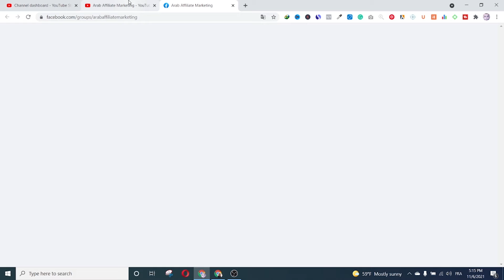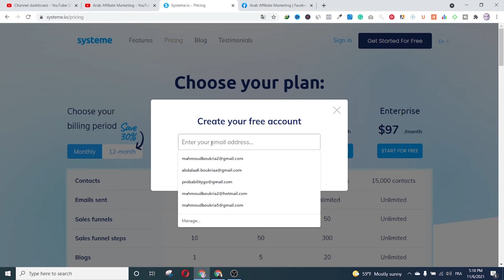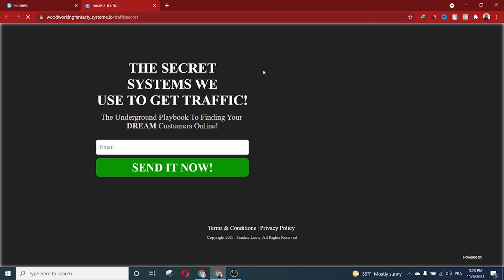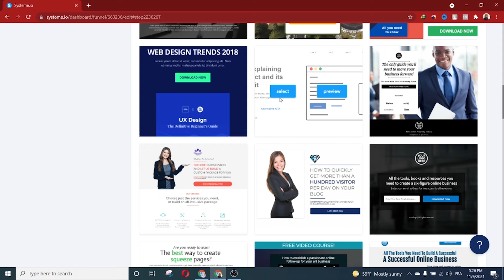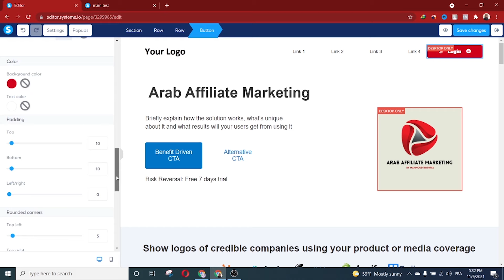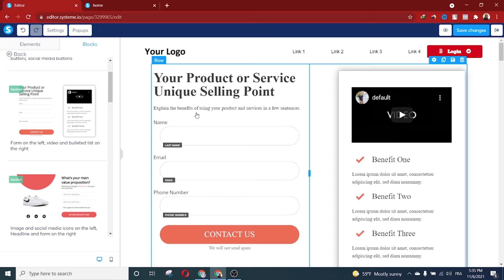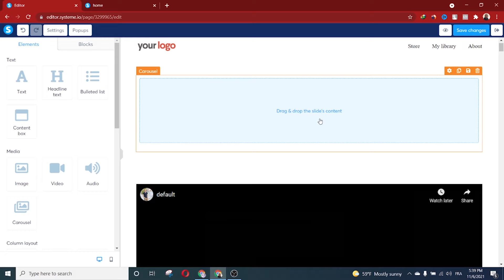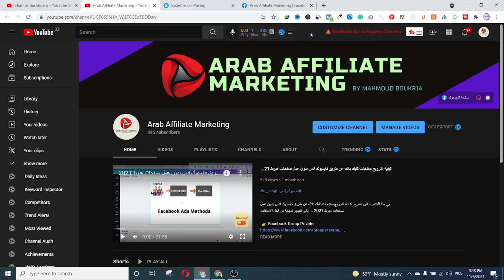Systeme io 2021 | شرح أفضل موقع مجاني لبناء صفحات الهبوط من الألف الى الياء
روابط مهمة
الربح عبر الانترنت | استراتجية جديدة لربح أكثر من 100$ يوميا عن طريق كليك بانك و Pinterest 2021
تصريح: الروابط المرفوقة في الشروحات هي روابط أفلييت حيث أني أستفيد من خلال تسجيلكم في هذه الروابط بالباقات المدفوعة.